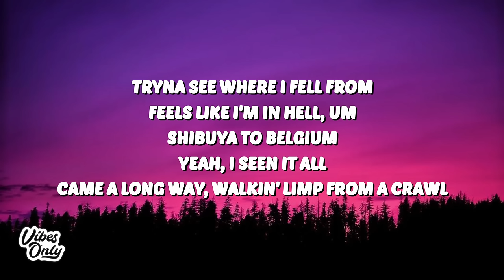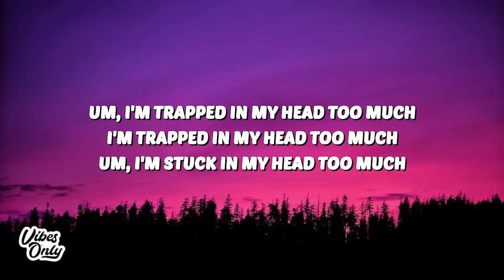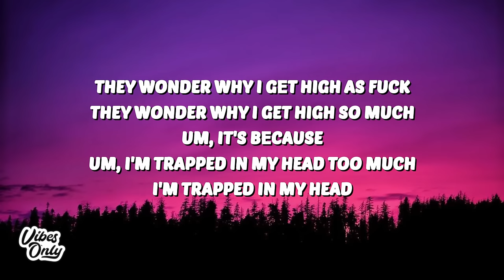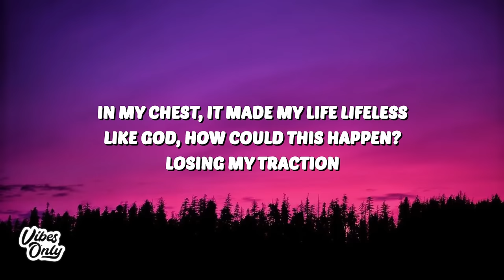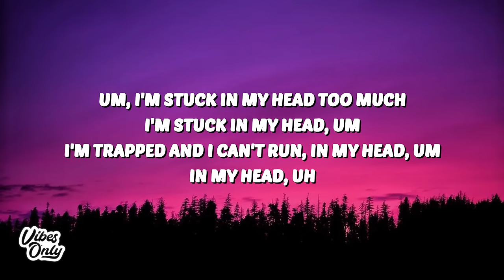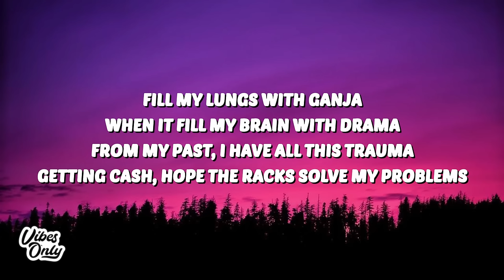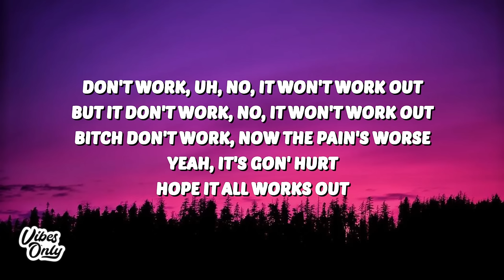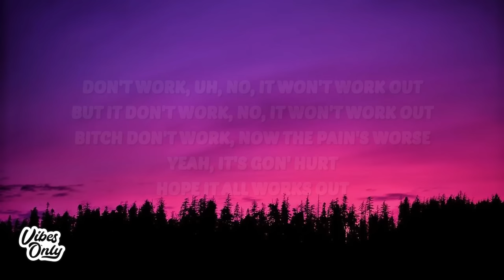Juice WRLD - In My Head (Lyrics)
🎤 Lyrics:
[Intro]
Mm, watching this weak ass, fake ass Fast and Furious
Oh-oh (Yeah)
Oh-oh
Uh

[Chorus]
Fill my lungs with Ganja (Ganja)
When it fill my brain with drama (Drama)
From my past, I have all this trauma (Trauma)
Getting cash, hope the racks solve my problems
Don't work, uh, no, it won't work out (Work out, pills)
But it don't work, no, it won't work out (Pills)
Bitch don't work, now the pain's worse (Pain's worse)
Yeah, it's gon' hurt (Gon' hurt)
Hope it all works out (All works out)

[Refrain]
Um, I'm stuck in my head too much (I'm stuck in my—)
I'm stuck in my head, um (Head, um)
I'm stuck in my head too much (I'm stuck in my—)

[Verse 1]
Tryna see where I fell from (Fell from)
Feels like I'm in hell, um
Shibuya to Belgium (Belgium)
Yeah, I seen it all
Came a long way, walkin' limp from a crawl (From a crawl)

[Refrain]
Um, I'm trapped in my head too much (I'm trapped in my head)
I'm trapped in my head too much (I'm trapped in my head)
Um, I'm stuck in my head too much (I'm trapped in my head)

[Bridge]
They wonder why I gеt high as fuck
They wonder why I get high so much
Um, it's bеcause
Um, I'm trapped in my head too much
I'm trapped in my head (My head)

[Verse 2]
Broken machine, no, it won't work (Won't work)
But I get cash (But I get cash), so she gon' twerk (Yeah)
Heartbreak Hotel (Yeah), leave a ho' hurt (Yeah)
'Cause I been hurt, had a hole first (Oh yeah)
In my chest, it made my life lifeless
Like God, how could this happen?
Losing my traction (Losing my traction)

[Refrain]
Um, I'm stuck in my head too much (Pills)
I'm trapped and I can't run, in my head, um (I'm trapped in my—)
In my head, uh